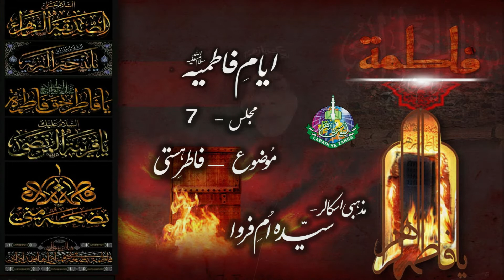Ayyam e Fatimiyah(sa) - Majlis 7- Religious Scholar Syeda Umme Farwa.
Ayyam e Fatimiyah(sa)
 Majlis :- 7
 Religious Scholar:-  Syeda Umme Farwa. (Founder Labaik Ya Zahra(sa).U.K